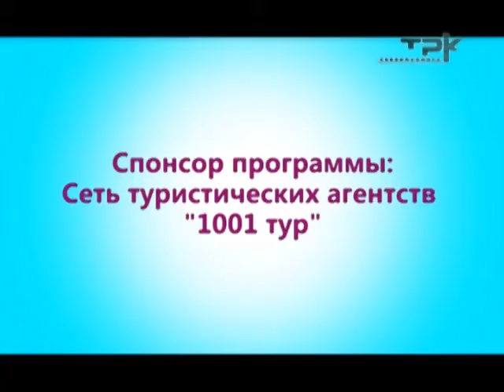ПРОГРАММА "ПЕСОЧНИЦА" 20.11.13